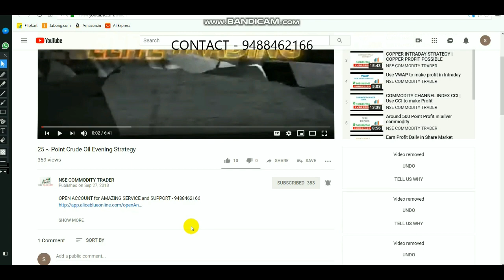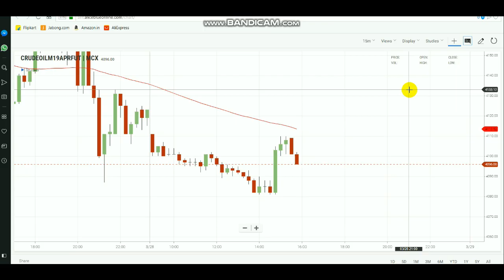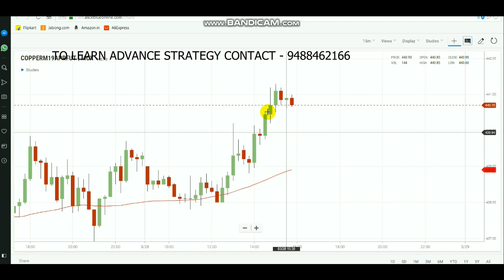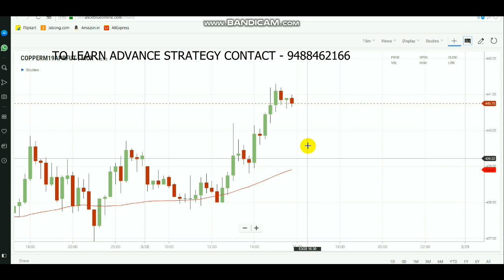CRUDEOIL INTRADAY TRADE | Commodity Evening Breakout Range 28/03/2019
By Click LINK TO OPEN ACCOUNT select Link - 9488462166